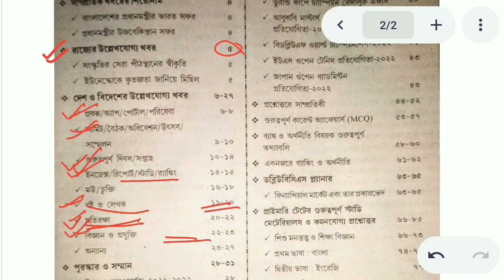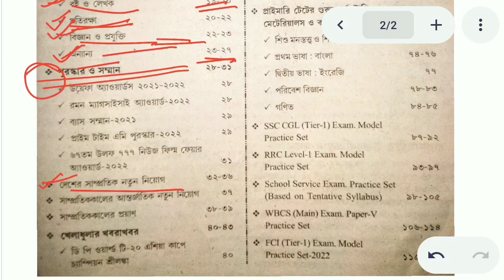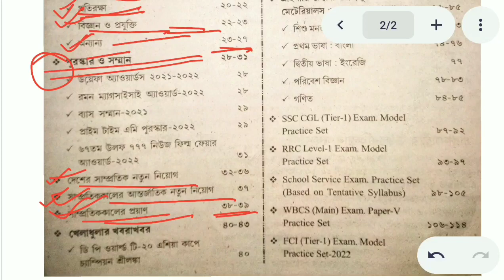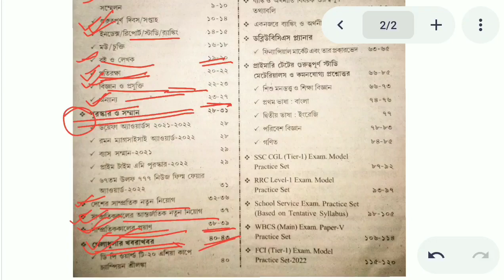Achievers October 2022 - important Current Affairs Marking|Monthly Current Affairs 2022|WBCS,SSC,WBP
Achievers October 2022 Current Affairs Marking|Bengali Monthly Current Affairs 2022 for WBCS,SSC,WBP